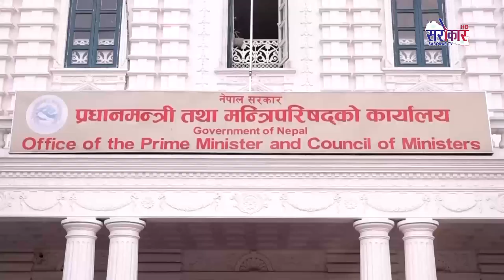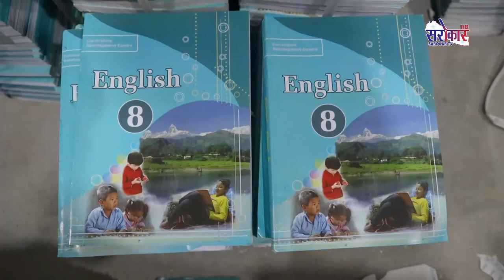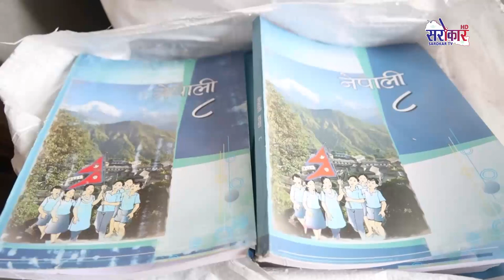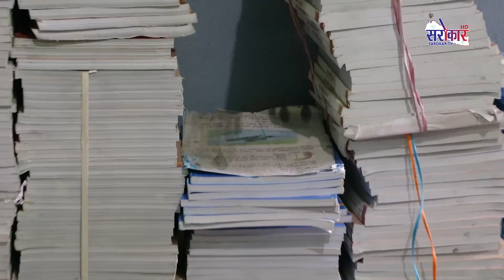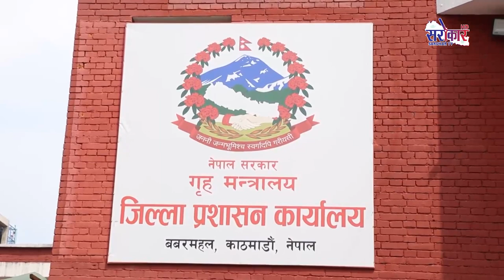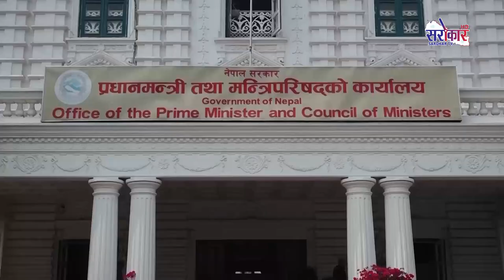सरोकार प्राईम न्युज - Prime News FULL II 2080-12-30 II April 11 2024 II @Sarokar TV HD